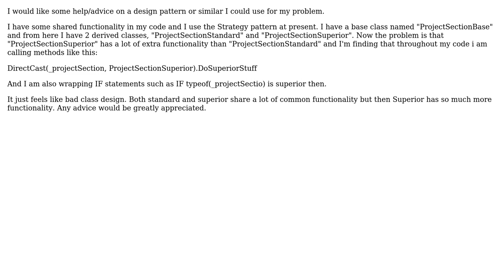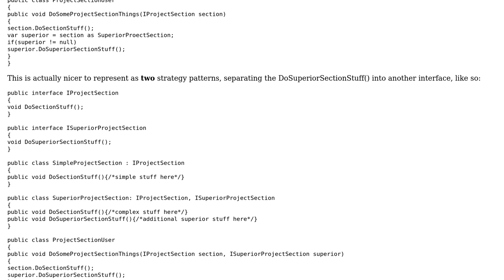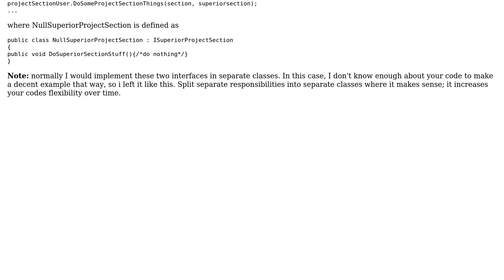Software Engineering: Design Pattern dilemma. Strategy seems wrong? (3 Solutions!!)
Software Engineering: Design Pattern dilemma. Strategy seems wrong?

With thanks & praise to God, and with thanks to the many people who have made this project possible! | Content (except music & images) licensed under CC BY-SA | Music | Images & others | With thanks to user zandi user tallseth user Ahmad Zandi and the Stack Exchange Network Trademarks are property of their respective owners. You are responsible for your own actions.